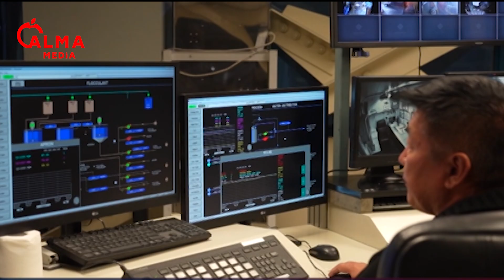Кумтөр боюнча президент эл билбеген чындыкты айтты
"Эч ким бир да грамм алтын уурдай албайт". Президент Кумтөрдүн айланасындагы маселелер боюнча маек берди